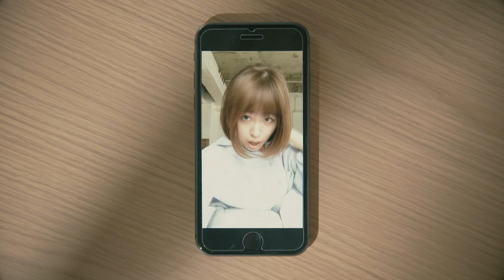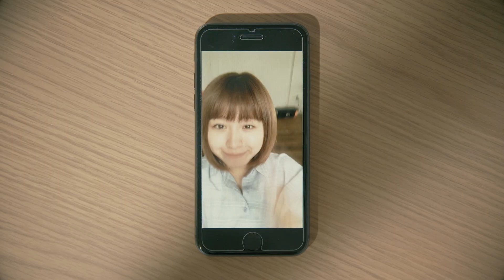脇田もなり/ TAKE IT LUCKY!!!! (Official Music Video)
auスマートパスプレミアム オリジナルドラマ「LUCKY」の主題歌として話題になった脇田もなりのブランニュー7インチレコード付きCDシングル「TAKE IT LUCKY!」を4月25日(水)にリリースします。

カップリングには、前園直樹 (冗談伯爵)が作詞、新井俊也 (冗談伯爵)が作編曲による極上のニュージャック・スウィング・トラック。ブラコンと脇田もなりの相性が最高にマッチした、ちょっぴり切ないダンサブル・チューンです。

また、5月6日(日)に新宿MARZでリリース・パーティー『脇田もなり「Me,Myself and I」x「Up and Coming」』を開催。
第1部はDJ&VJセットによるライブを、そして第2部はバンドを従えてのライブを行います。

｢TAKE IT LUCKY!｣
(作詞：UKO / 作曲：新井俊也)

プロデューサーに八面六臂の活躍を続ける新井俊也 (冗談伯爵)を招き、auのオリジナルドラマのために制作された楽曲。
作詞は話題のソロ・シンガーUKO、作曲・編曲は新井俊也が手掛けた。脇田もなりの笑みがこぼれるような、過去最高にポップな仕上がりとなった。

｢PEPPERMINT RAINBOW｣
(作詞：前園直樹 / 作曲：新井俊也)

カップリングは前園直樹 (冗談伯爵)が作詞、新井俊也 (冗談伯爵)が作編曲による極上のニュージャック・スウィング・トラック。ブラコンと脇田もなりの相性が最高にマッチした、ちょっぴり切ないダンサブル・チューン。
Smooth Aceがコーラスで参加。
脇田もなりの新境地を切り開く1曲となった。

タイトル : TAKE IT LUCKY!
発売日：4月25日(水)
品番：HCCD9596
価格：￥1500(税抜価格)
フォーマット：7inch＋CD
レーベル：VIVID SOUND / HIGH CONTRAST

7インチ収録曲
SIDE-A：TAKE IT LUCKY!
SIDE-B：PEPPERMINT RAINBOW

CD収録曲
01. TAKE IT LUCKY!
02. PEPPERMINT RAINBOW
03. TAKE IT LUCKY! (Inst)
04. PEPPERMINT RAINBOW (Inst)

脇田もなり「Me,Myself and I」x「Up and Coming」
5/6(sun)
昼の部
Open 12:00 / Start 12:30

Live : 脇田もなり
VJ : サリー久保田
DJ : Nachu

夜の部
Open 18:00 / Start 18:30

Live
Vocal : 脇田もなり
Guitar : ラブアンリミテッドしまだん(Healthy Dynamite Club)
Bass : 越智俊介(Shunské G & The Peas / CICADA)
Keyboards : KAYO-CHAAAN(Healthy Dynemite Club)
Drums : 山下賢(Mop of  Head / Alaska Jam)

「チケット」
「通し券」 前売り 全自由 6,000円 (税込・整理番号付き・ドリンク代別)

「昼の部」 前売り 全自由 3,000円 (税込・整理番号付き・ドリンク代別)
当日券 全自由 3,500円 (税込・整理番号付き・ドリンク代別)

「夜の部」 前売り 全自由 4,000円 (税込・整理番号付き・ドリンク代別)
当日券 全自由 4,500円 (税込・整理番号付き・ドリンク代別)

年齢制限: 未就学以下無料

「先行販売」
①3月21日(水) BASEMENT BAR公演時に「通し券」手売り実施
②3月22日(木)～ 各プレイガイド先行
チケットぴあ (Pコード:112-421)
ローソンチケット (Lコード:72462)

3月31日(土)下記プレイガイドにて発売開始
チケットぴあ 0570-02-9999(Pコード:112-421)
ローソンチケット 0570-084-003(Lコード:72462)

「入場順」
通し券 : Basement Bar 会場手売り
通し券 : 先行プレイガイド (e+のみ)
通し券 : 一般プレイガイド (e+のみ)
昼の部 / 夜の部 : 先行プレイガイド
昼の部 / 夜の部 : 一般プレイガイド

主催 : VIVID SOUND
制作 : VIVID SOUND
協力 : HOT STUFF PROMOTION
チケットに関する問い合わせ
HOT STUFF PROMOTION / 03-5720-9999 (平日12:00-18:00)
公演に関する問い合わせ

新宿MARZ
新宿区歌舞伎町2-45-1 第1トキワビルB1F